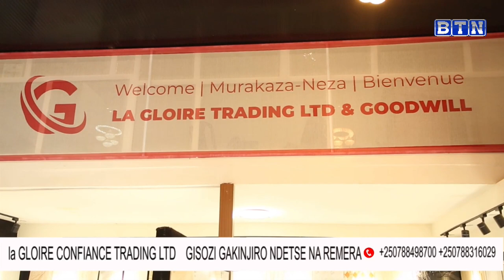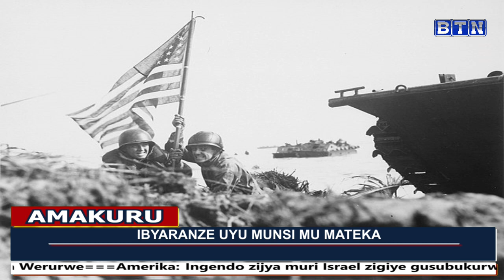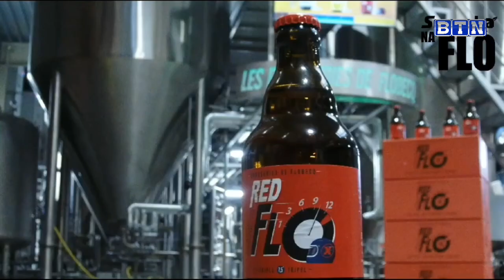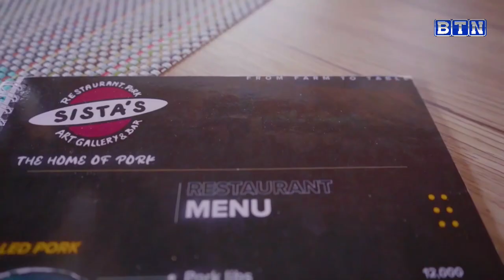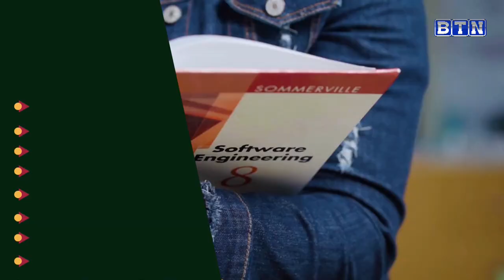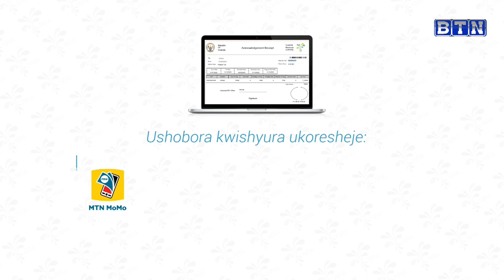Amakuru ya saa 18h:22/02/2024